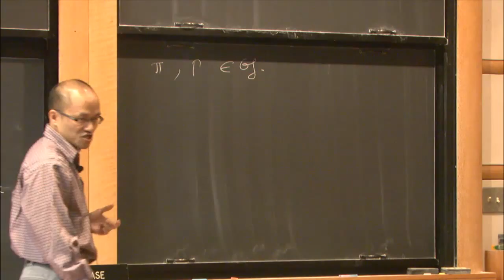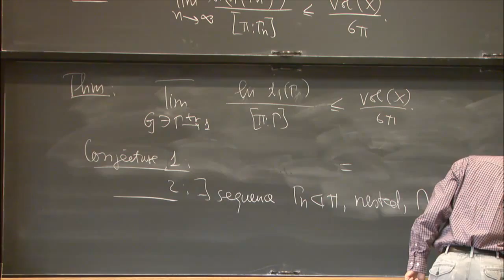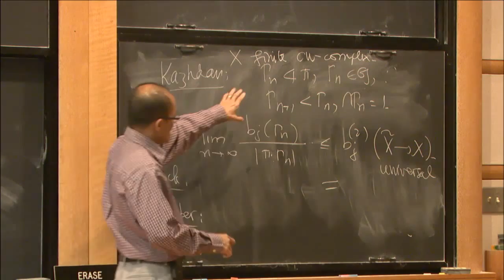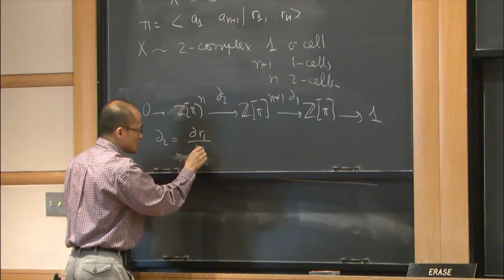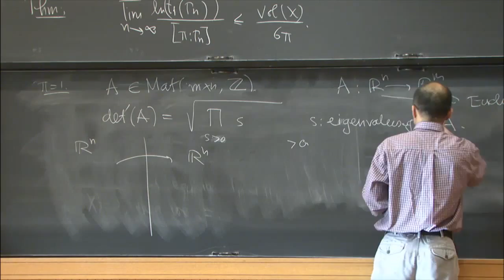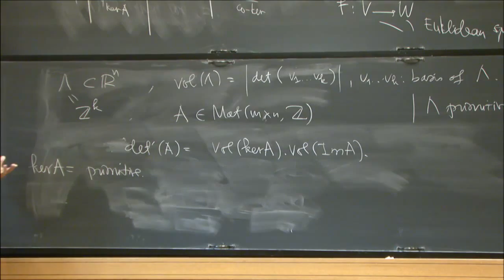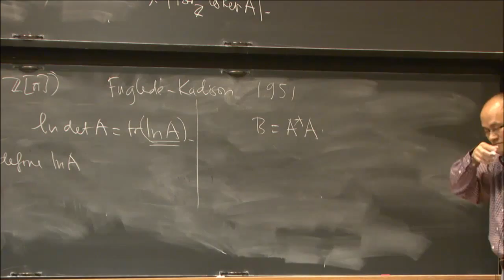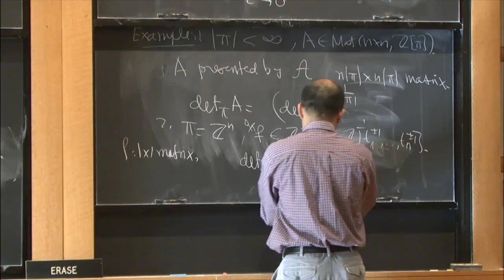On growth of homology in finite coverings - Thang Le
Thang Le, Georgia Tech

015-2016
Monday, October 5, 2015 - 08:00 to Friday, October 9, 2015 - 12:00
This workshop is part of the topical program "Geometric Structures on 3-Manifolds" which will take place during the 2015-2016 academic year at the Institute for Advanced Study. The goal of the October workshop will be to explore the classification of geometric structures on 3-manifolds, broadly interpreted.  Constraints and consequences for the topology of manifolds with a given geometric structure, and connections between different geometric structures will be investigated.